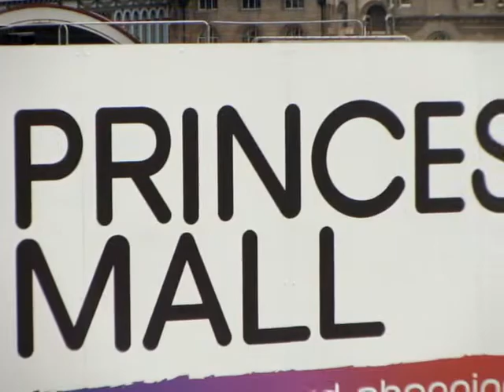Summer of 69 Edinburgh 1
@ Princess Mall Fringe 2011